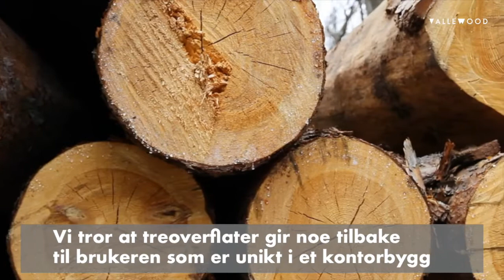Valle Wood by NCC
Bli med på innsiden av Norges største næringsbygg i tre; Valle Wood. Dette er det første bygget i NCCs kontorprosjekt Valle, sentralt beliggende i Oslo.

Join us on the inside of Valle Wood, Norway's largest office building in solid wood. This is the first building in NCCs office project Valle, centrally located in Oslo.